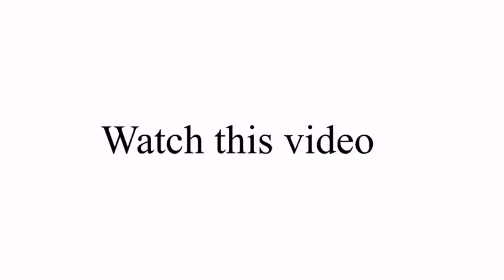WATCH THIS VIDEO WITH ONE EYE 👁 ClOSED